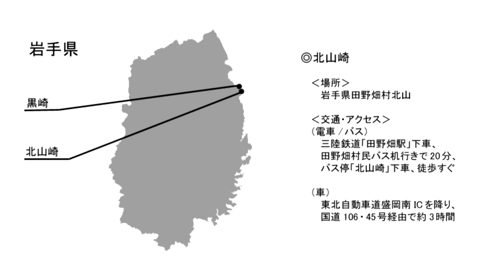【HD】岩手県 北山崎と黒崎 - がんばれ東北！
・北山崎の詳細情報や地図はこちら↓
北山崎（きたやまざき）は、その海岸美は日本一といってもよいぐらいの壮観な海岸。断崖の下に続く遊歩道も整備されており、迫力ある断崖美を様々な角度・高度から眺められます。
北山崎のやや北方にある黒崎から遊歩道が通じており「遊歩百選」にも選ばれています。

岩手県の映像素材の一覧は、以下のページをご参照ください。